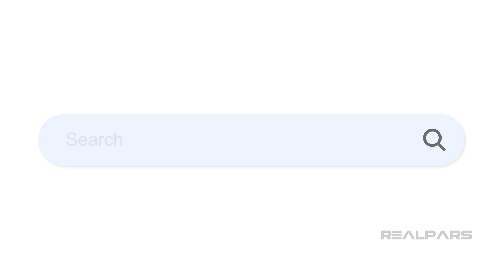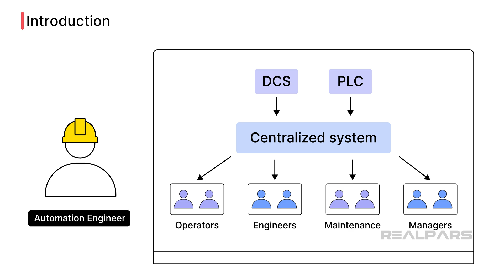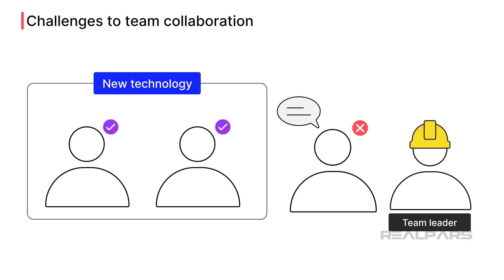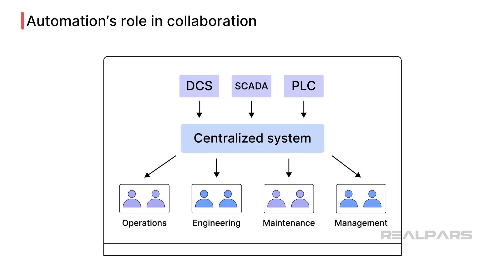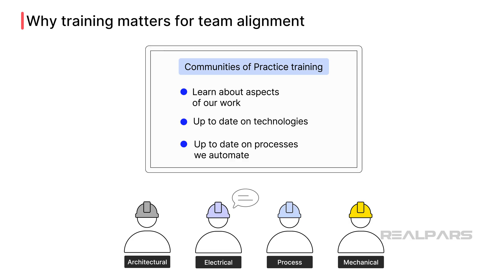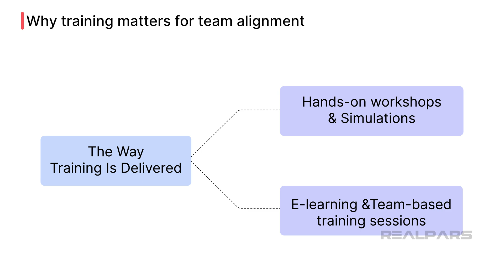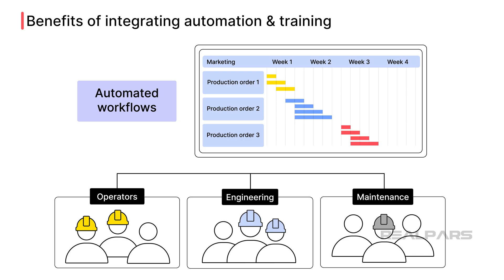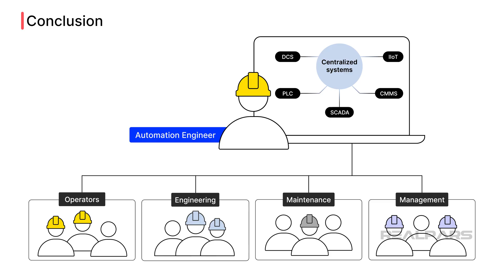How to Improve Team Collaboration with Modern Automation Systems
⌚Timestamps:
00:00 - Intro
01:01 - Why team collaboration is important
01:46 - Challenges to team collaboration
02:38 - Automation’s role in collaboration
05:42 - Why training matters for team alignment
08:03 - Benefits of Integrating automation and training
09:10 - Automation Challenges & Solutions
10:06 - Conclusion

In this video, you’ll learn how Centralized systems help teams work better together. These systems make it easier to share data, plan tasks, and solve problems.

We also talk about the importance of training to help teams stay aligned and confident using automation tools.

In the end, we show how automation and good training can improve teamwork and lead to better results.

Skill paths mentioned in this video:
PLC Programming:

Did you miss out on the latest and greatest? Catch up now by watching our videos right here: